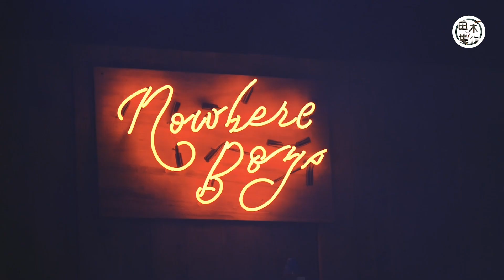Nowhere Boys開騷全男班嘉賓 主音Van台上過生日感動到喊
樂隊Nowhere Boys一連三場「Now Here Live 2021我在音樂會」圓滿結束，今次佢哋開騷，除有粉絲熱烈支持，唔少圈中朋友現身做特別嘉賓，頭場有C AllStar嘅陳健安（On仔），On仔一出場就被Van嗌「外父」，原來佢同Van嘅愛犬MooMoo、Poochie感情好好，On仔仲話要娶佢哋。On仔又特別多謝未來襯家Van：「攞到唱作人獎項都全靠佢，因為我所有用嚟作歌嘅電腦軟件都係Van幫我安裝同教我用，佢唔只係建築師同廚師，我懷疑佢係駭客添！」 兩人合唱完《未知道》後， On仔仲Van有冇說話同佢講，Van就好情深咁話「I love you」。

至於，第二場同尾場有MIRROR嘅正副隊長Lokman（楊樂文）同Anson Kong（江𤒹生）助陣，佢哋一出場，台下即時瘋狂尖叫，而兩人就合唱AK嘅《黑之呼吸》同Nowhere Boys嘅《麥克折射線》，又第一次Live演唱新版《虎道門》。 AK話：「大家都知我哋同Van有新合作…就係煮嘢食。」Van即話：「先唔講合唱嗰部分，淨係講煮嘢食條YouTube片，我就完全感受到MIRROR Fans嘅威力！全部留言都係「AK好靚仔、 Lokman好靚仔」，我？就係『Van好pro』囉！」台下觀眾都好識做即大叫「 Van好靚仔」，Van都忍唔住笑。

尾場適逢係Van同另一嘉賓Joey Tang生日，工作人員捧生日蛋糕上台同佢哋慶祝，台下 Fans為壽星仔Van高舉生日應援手幅，Van感動到喊，「我咁大個仔，未試過有咁多人同我慶祝生日呀！」

更多《田木集作》嘅片，可以喺呢度睇到👇🏻👇🏻👇🏻